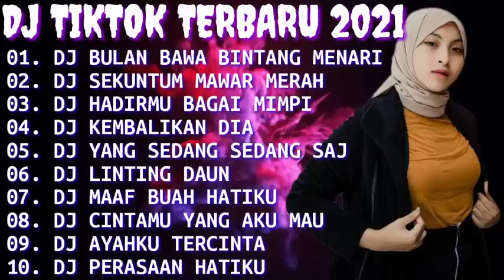DJ TERBARU 2021💜 DJ BULAN BAWA BINTANG MENARI || DJ SEKUNTUM MAWAR MERAH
01. DJ BULAN BAWA BINTANG MENARI
02. DJ SEKUNTUM MAWAR MERAH
03. DJ HADIRMU BAGAI MIMPI
04. DJ KEMBALIKAN DIA
05. DJ YANG SEDANG SEDANG SAJ
06. DJ LINTING DAUN
07. DJ MAAF BUAH HATIKU
08. DJ CINTAMU YANG AKU MAU
09. DJ AYAHKU TERCINTA
10. DJ PERASAAN HATIKU